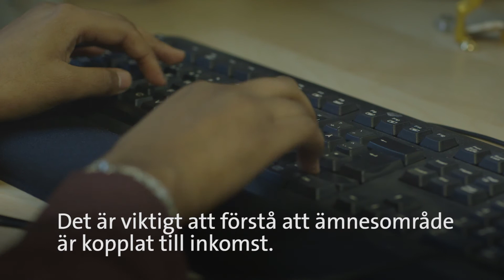Vad händer med familjebildningen när allt fler kvinnor är högutbildade?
Margarita Chudnovskaya, doktor i sociologisk demografi, har svaret.